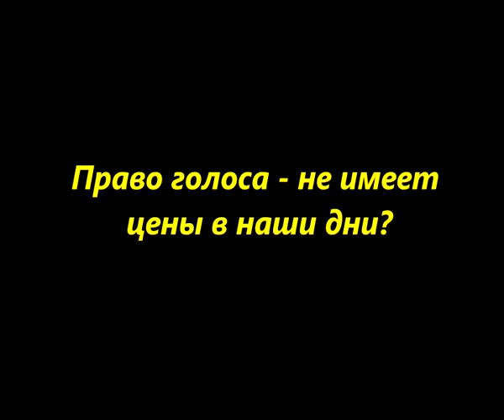СГМА информационный ролик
Деловая игра "Мой выбор 2011"